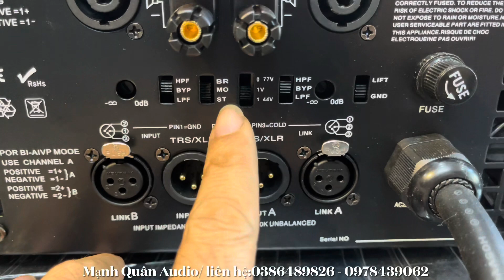Cục Đẩy Mạnh Mẽ Nhất 2024 || LX TD1800 C/s 1800W Clas TD Vã Sub Kép Coil 125. Lh:0386489826